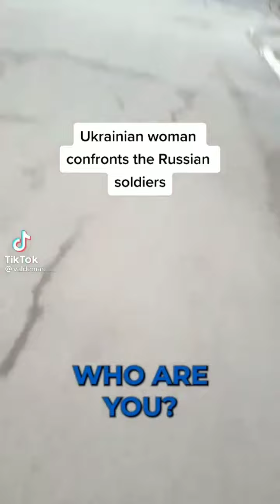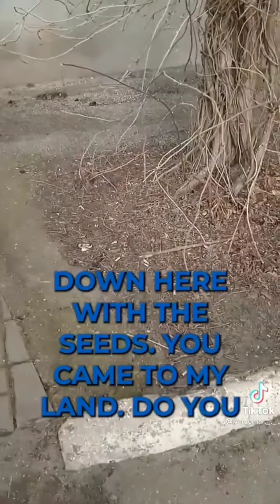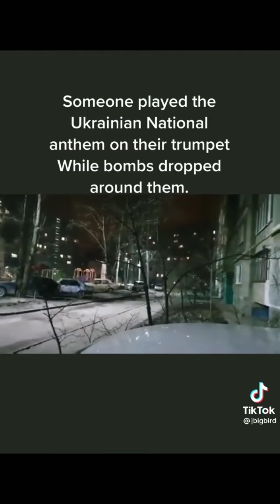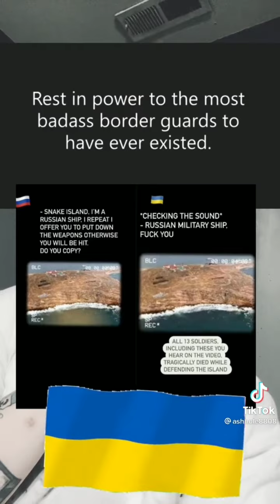Bombings and protests in Ukraine tiktok compilation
This is a compilation of first hand accounts from people inside Ukraine. Be warned there are bombs going off in the background of some of the videos. Stay safe